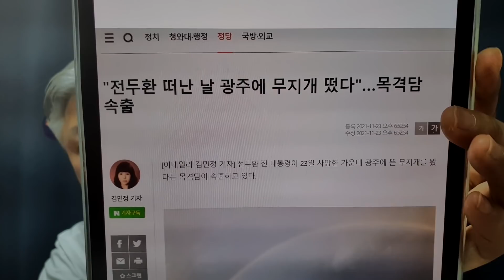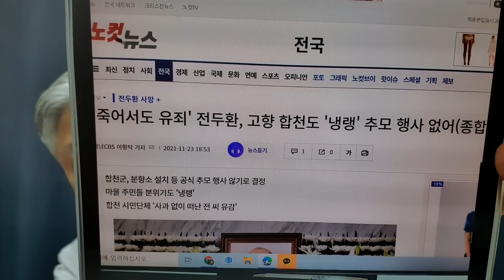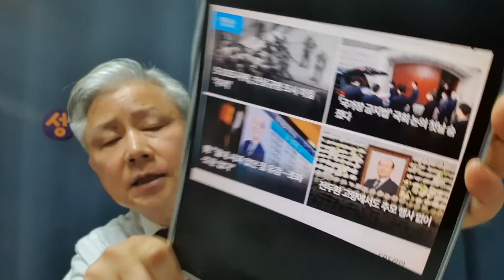급기야 "전두환 떠난 날 광주에 무지개 떴다" 기사까지 나왔다. 언론들은 일제히 전두환 두번 죽이기에..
전두환의 치세는 공과가 분명히 존재. 공에 대해 침묵하고 일제히 전두환 때리기. 김대중.노무현도 과오가 많았지만 별세후 이런적이 없었다.  전두환을 죽여야 벼랑끝에 있는 보수가 끝나는가?